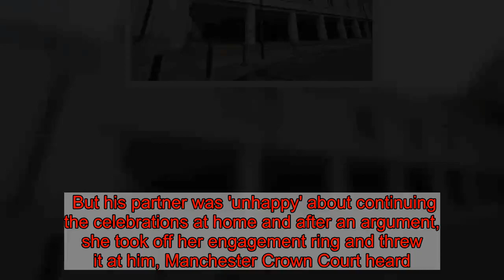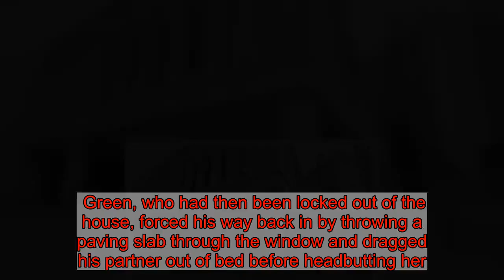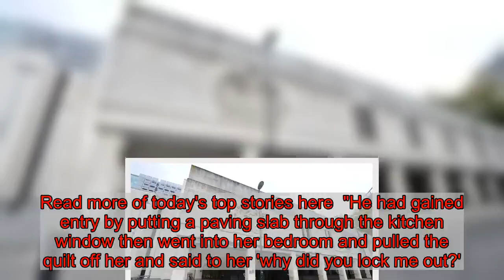Man persuaded his partner to marry him - then headbutted her at engagement party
A 'jealous, controlling monster' who had finally persuaded his partner to marry him after 22 years headbutted her after their engagement party, a court heard.   Alan Green, 46, had been celebrating with his then-fiancé at the Winston Social Club in Wythenshawe on November 9 last year.  The party went on into the early hours then Green invited some friends and family back to their home nearby.  But his partner was 'unhappy' about continuing the celebrations at home and after an argument, she took off her engagement ring and threw it at him, Manchester Crown Court heard.  Green, who had then been locked out of the house, forced his way back in by throwing a paving slab through the window and dragged his partner out of bed before headbutting her.    He also assaulted his daughter and 'violently attacked' three police officers who attended at the scene - biting one of them three times on the leg.   He was eventually tasered and arrested.   Green, of no fixed abode, pleaded guilty to two charges of common assault, three charges of assaulting an emergency worker and one charge of criminal damage.  He was jailed for 18 months today, as the judge called him a 'jealous, violent and controlling individual'.   The court heard how the defendant and his then-partner had been in an on-off relationship for 22 years.  They had two children together, but the victim said there had been 'incidents of violence' and that the defendant 'reacted badly to alcohol', prosecutor David Toal said.   On November 9 last year, friends and family attended at their engagement party in Wythenshawe.  Green invited them back to his family home for more drinks in the early hours, but his partner - unhappy about the decision - went straight to bed when they got back.   Some time later she could hear the defendant arguing so went downstairs to see what was going on.  She saw his brother holding his stomach and presumed there had been an altercation between him and her then-fiancé.  "She then removed her engagement ring and threw it at the defendant", Mr Toal said.  Police were called to the house at that point, but the defendant had left the property and nobody was prepared to give any details about what had happened.   The complainant locked the door and went back upstairs.  Green bombarded her with calls once he realised he was locked out but she switched off her phone.  "A few hours later, she was woken up by him in her bedroom", the prosecutor told the court. Read more of today's top stories here  "He had gained entry by putting a paving slab through the kitchen window then went into her bedroom and pulled the quilt off her and said to her 'why did you lock me out?'.  "He then headbutted her which left her with bruises to her face and a blooded nose."  Green then left the room and went into his daughter's bedroom where she was asleep.  His then-partner fled the home and went to her mother's house, who called the police.   Green woke up his daughter up by 'shaking her' and 'pulling